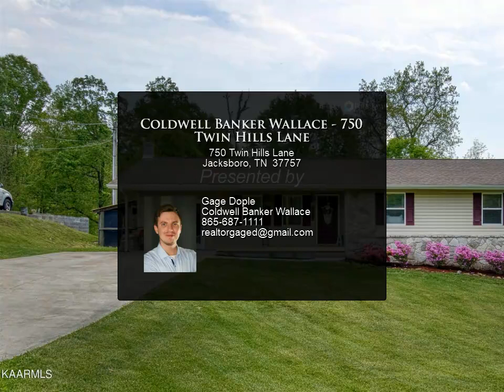Coldwell Banker Wallace - 750 Twin Hills Lane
Sellers having to relocate out of state...make their loss your gain! Come check out this beautiful recently renovated gem, at the base of the mountains, nestled on a private dead-end street in Jacksboro! Outside offers a large front yard and fenced back yard. Step inside and be welcomed by beautiful hardwood flooring and crown molding throughout the home. Some of the recent updates include new paint, doors, appliances, hardware, and a farmhouse sink! The home offers a separate entrance into a home office/den where a wood stove will warm you on those cold winter evenings. The exterior of the home is easily maintained with real stone and vinyl. Just minutes from I-75 and Norris Lake! Looking for that dream home? Look no more! Call today for your private tour!

1 full bath

Gage Dople
Coldwell Banker Wallace